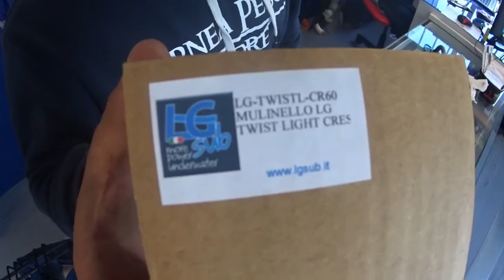montaje carrete lg sub sobre cressi yuma